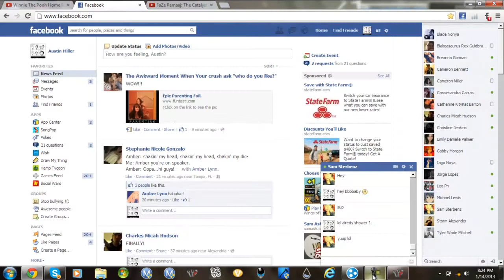tekkit lite lets play ep-1-potato.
sooo heres episode one guys im sorry if its boring lol also i no andout the audio  im still trying to fix it  any way hope you all enjoy